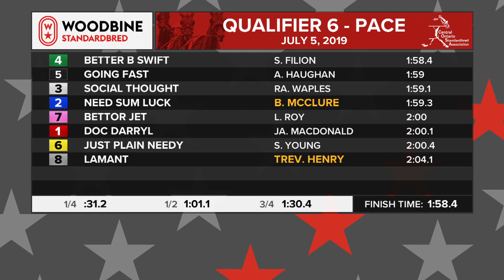Woodbine, Mohawk Park, July 5, 2019 Qualifier #6